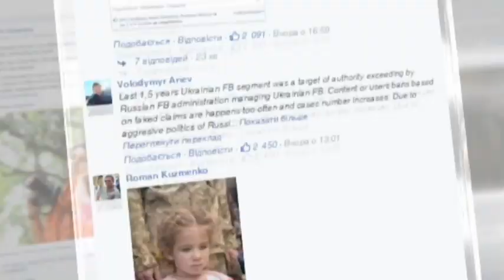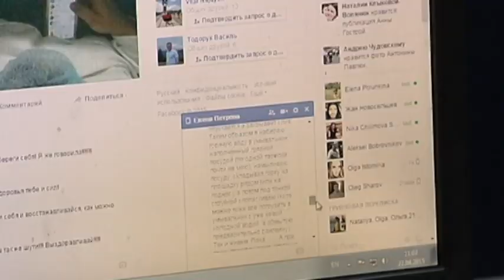Facebook Ukraine Office Bid: Pro-Ukrainian content blocked amid alleged Kremlin-employed trolls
Facebook has yet to pass comment on calls for it to create a separate office to deal with issues related to Ukraine. The requests, which came even from Ukrainian President Petro Poroshenko, have arisen after several prominent Ukrainian users of the social media site had their accounts blocked, allegedly because complaints were lodged against them by users based in Russia.